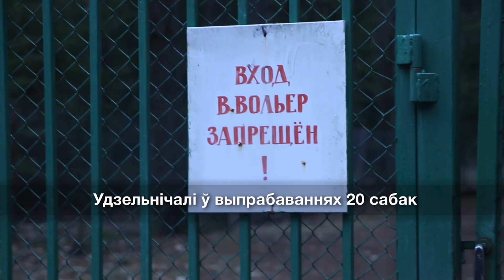"Беларускі ганчак" у дзеянні: як прайшлі Мінскія абласныя выпрабаванні першай нацыянальнай пароды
У Валожынскім раёне аматары палявання, якія займаюцца адраджэннем адзінай беларускай пароды паляўнічых сабак, правялі выпрабаванні ганчакоў. У спецыяльным вальеры сабакі паказвалі сваю злосць, спрыт і здольнасць весці звера да паляўнічага. За выпрабаваннямі сачыла камера TUT.BY.